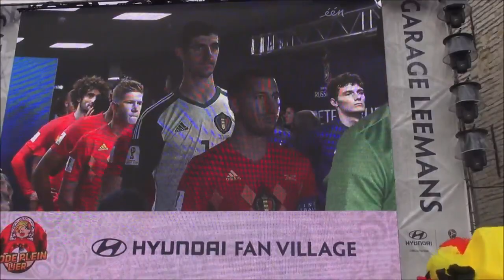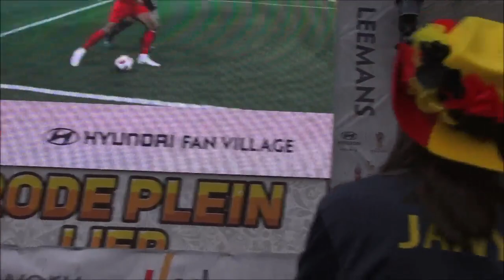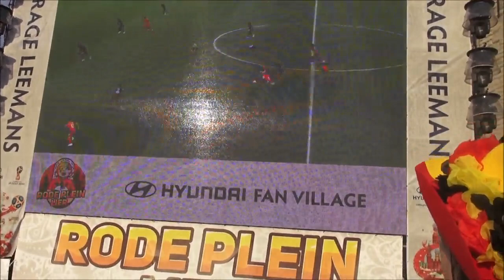WK 2018 Halve Finale Frankrijk België 1 0